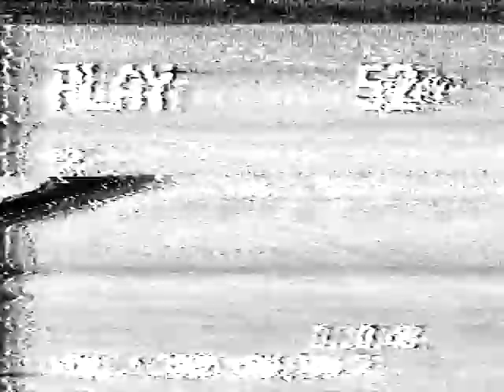1988 xx xx Record Guide 88